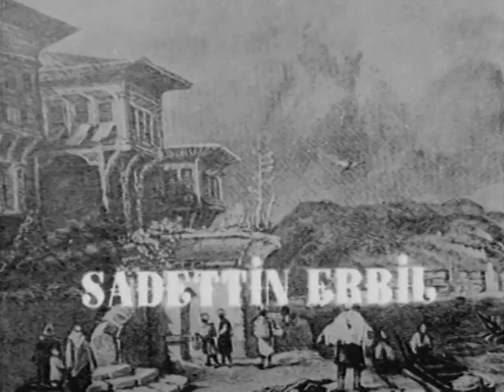İncili Çavuş - Eski Türk Filmi Tek Parça